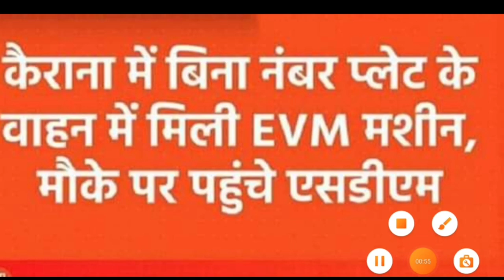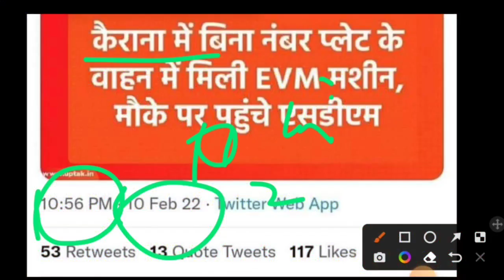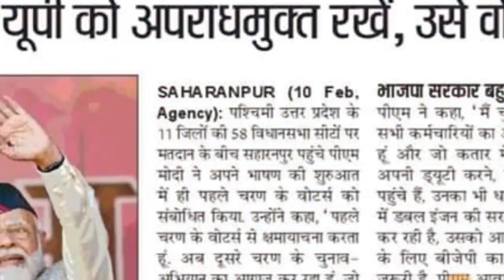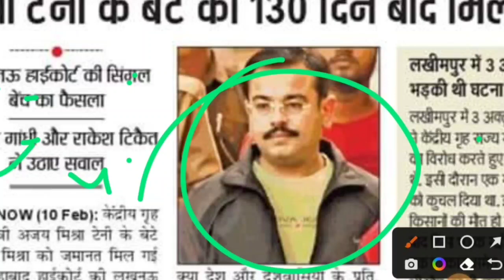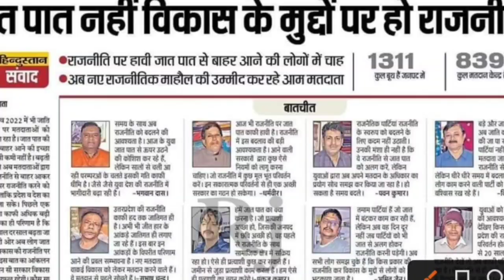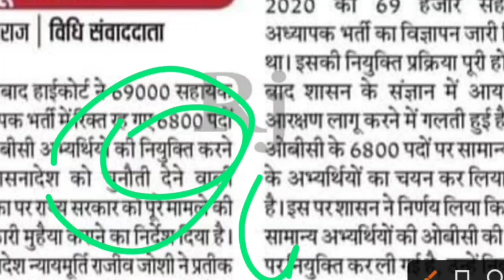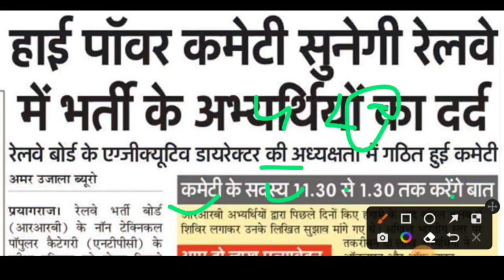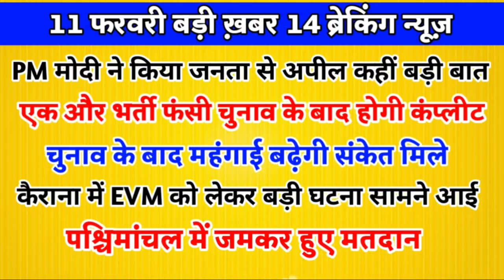11 February ka taja samachar आज के ताजा मुख्य समाचार | Election News Naukari Pm Modi